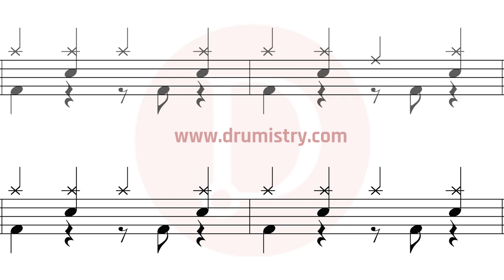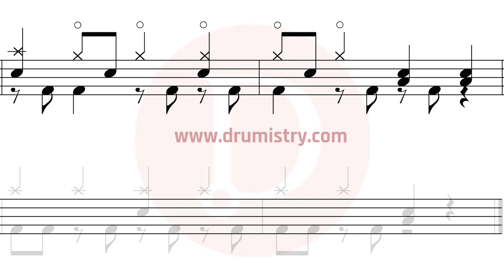The Red Jumpsuit Apparatus - Face Down Drum Score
Mobile Phone friendly drum sheet music.

How to play The Red Jumpsuit Apparatus?
How to play Face Down?

Like this video, subscribe to us then leave a comment if you have a particular song you'd like to have a drum score for, and we might just grant you your wish! For supporters, you may reply to your Sales Receipts in your email inbox for scores which you want!